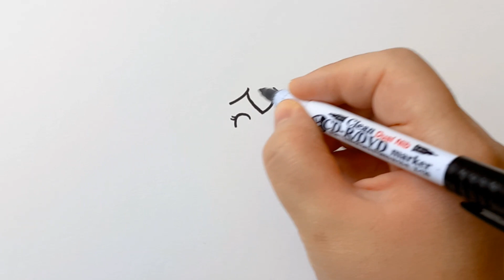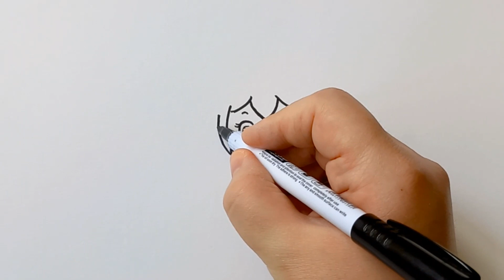Let's draw PEACH - The Super Mario Bros | Step by step | FUN drawings for toddlers | art for kids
Hello Kids, Did you watch the new Super Mario bros movie? I LOVED PEACH!

So, lets draw her together step by step :)

Remember to have fun when you draw :)